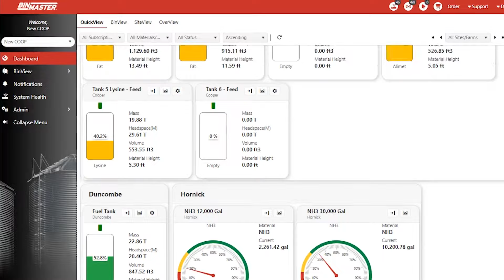BinMaster Company & Product Overview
BinMaster brings the best sensors and software to industries throughout the world. Careful craftsmanship, coupled with bulk material expertise, brings level measurement to IoT, cloud-based inventory reports available to your team on phones and PCs.

Monitor bulk, with a bulk material monitor app, then call a BinMaster expert to maximize ROI, safety, supply chain management and more.